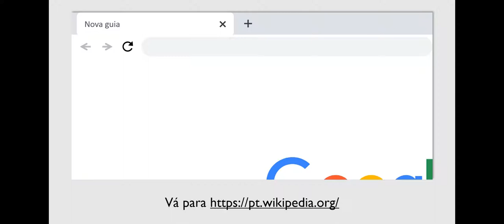Como criar uma conta Wiki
Vídeo tutorial sobre como criar uma conta Wiki

Autoria: Wiki Movimento Brasil
Roteiro/Ilustração/Animação: Éder Porto
Narração: Érica Azzellini